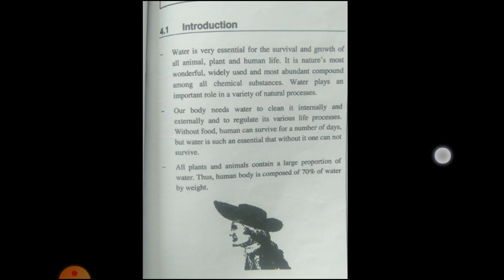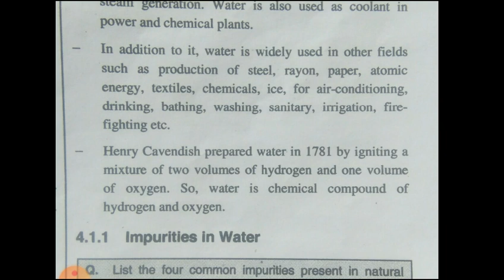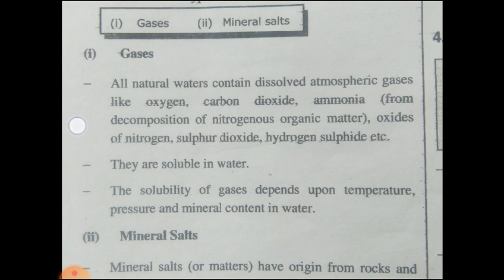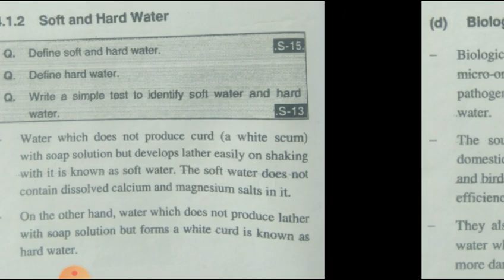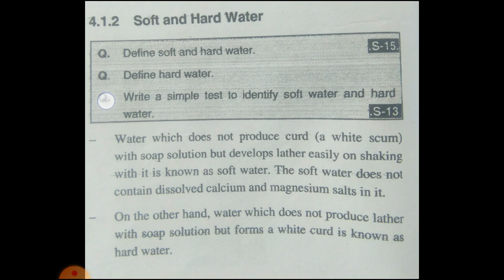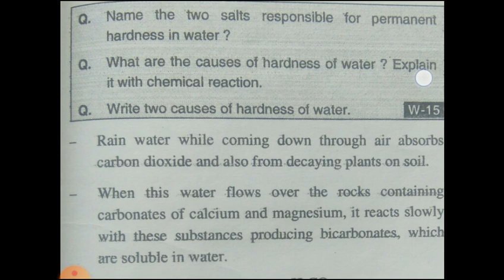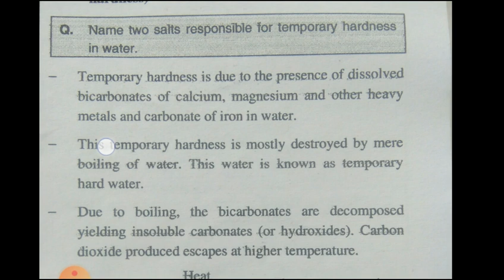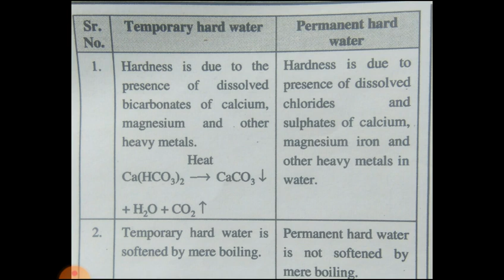Hardness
Types of hardness